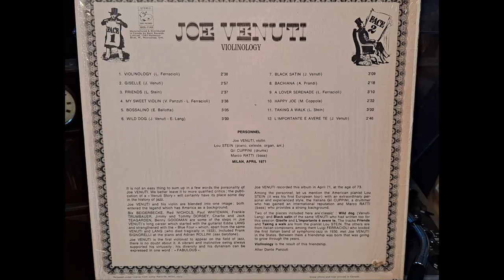Giselle. Joe Venuti. Recorded in 1971. On Violinology LP Record from 1974. Vintage Stereo Hi-Fi